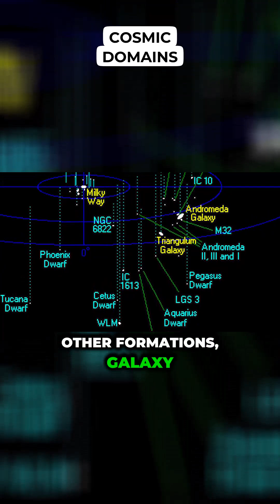COSMIC DOMAINS!!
This segment offers a fascinating exploration of how cosmic structures scale up from galaxies to superclusters to the universe, capturing the imagination of viewers.